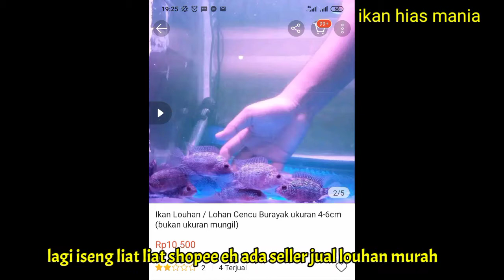Louhan Murah di Marketplace, pas datang ternyata..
Nemu pelapak murah di Shopee, langsung order, proses nya lama sama pelapaknya, 3 hari setelah trf baru di proses, packing pas datang pada penyok dan bocor, untung nya selamat semua ikannya, dan pas di buka lohannya ternyata bikin terkejut 😳, mau tau bagaimana lengkap nya? simak videonya ya
simak terus info-info ikan hias di blog kami juga ya